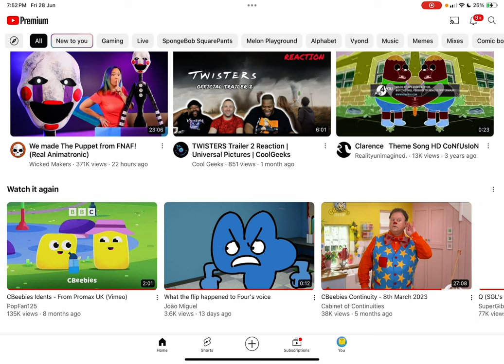What am I doing? Testing. No mic lol for while but back now.